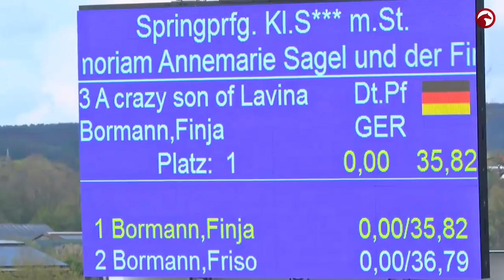Die Erfolgsstory - A crazy son of Lavina 🤩 | Finja Bormann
Die Erfolgsstory von A crazy son of Lavina 😍 Ein Ausnahmespringpferd, das unter Finja Bormann tagtäglich sein Bestes gibt 🔝💪🏼